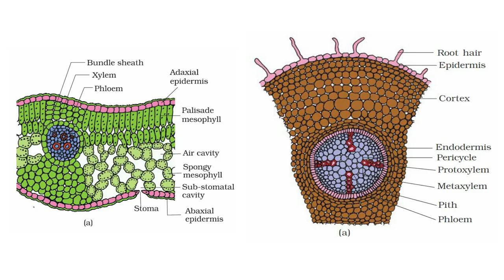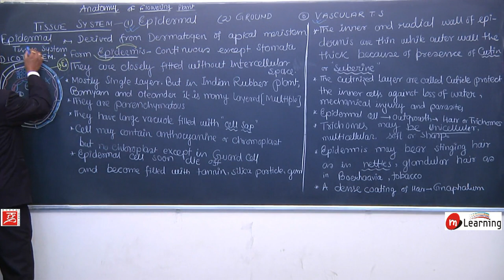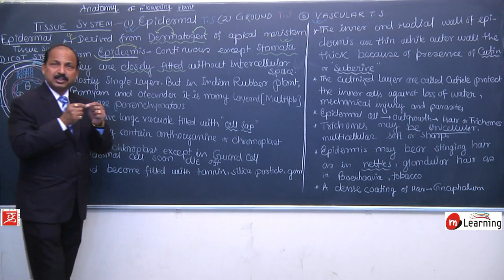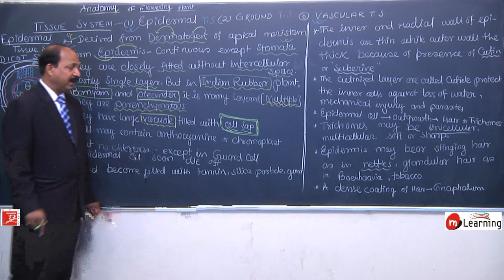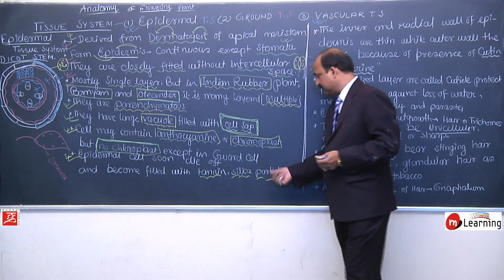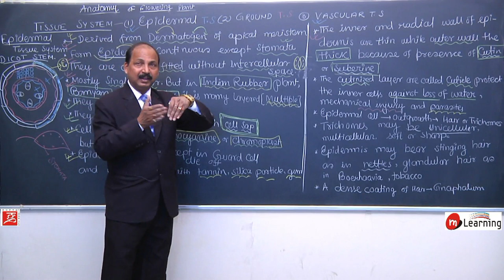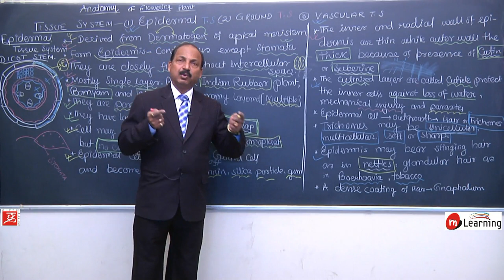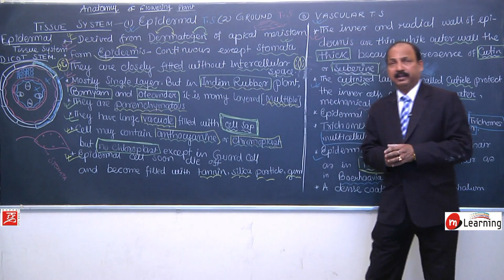Anatomy of Flowering Plants 17 - For NEET and AIIMS entrance exam